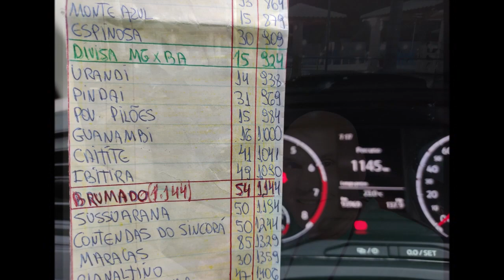Viagem Nordeste pt16 BR030 Brumado pernoite Hotel 3° Milênio sentido Sussuarana.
viagem carro férias nordeste out\22 praia do forte-bahia x mangue seco-bahia x maragogi-al x maceió -al 5.308km rodados.